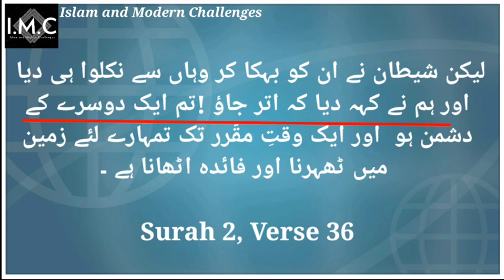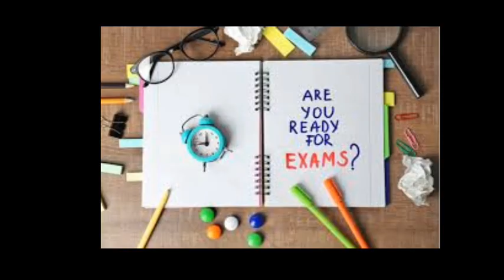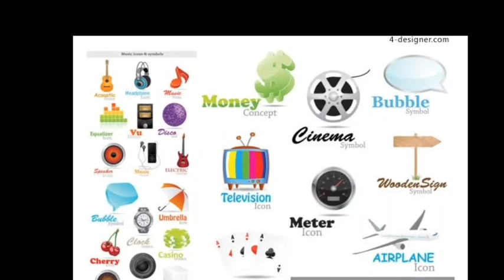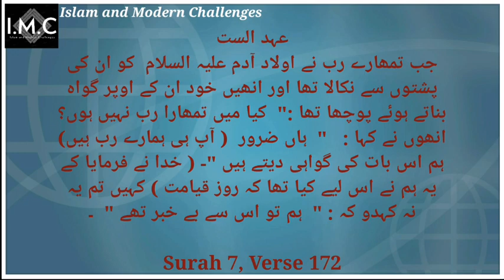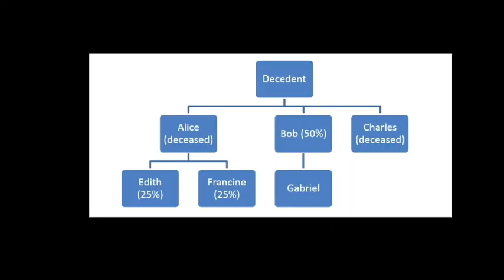Purpose of Life || Part 1: Do you know yourself? || Real story behind the Creation of human being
This video describes the real story behind the creation if human being.

Islam and Modern Challenges

The purpose of my channel is;

To remove misconceptions about islam
To develop a true understanding of islam
To answer the objections on islam which are raised by atheists (Mulhid)
To remove conflicts between islam and science
To eleborate purpose of religion, islam, science and human in this world.